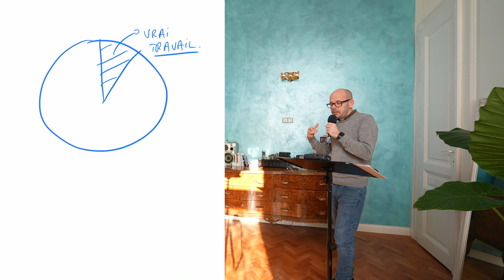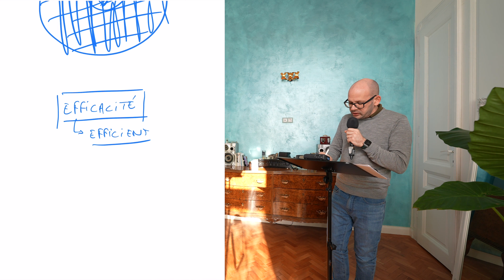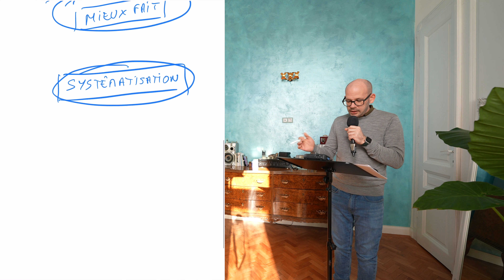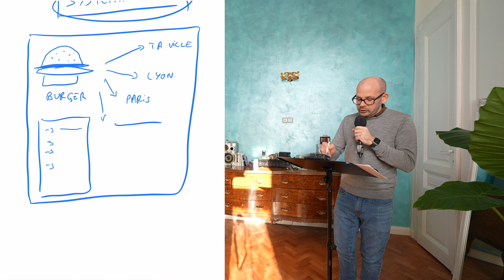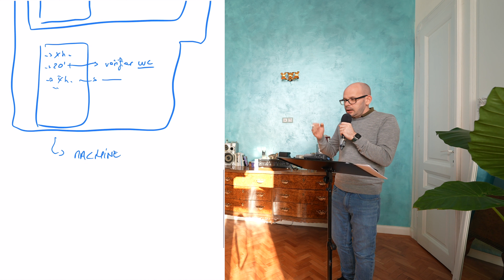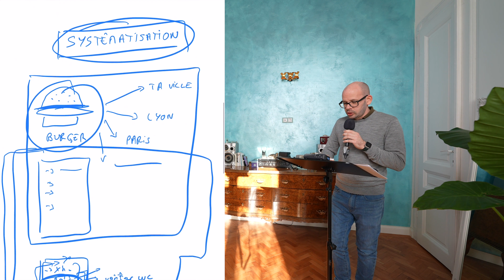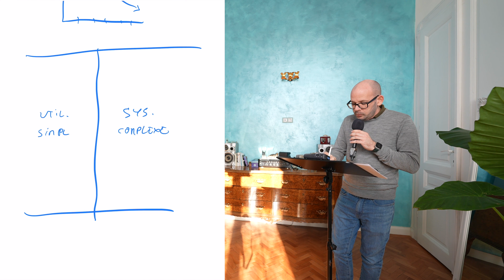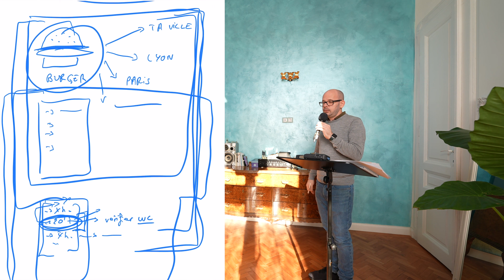TRAVAILLER VITE (mes astuces)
📦 "RÉCUPÈRE TA VIE : la GESTION DU TEMPS pour créateurs et formateurs"

👉 Fais partie de mes contacts pour recevoir les cours gratuits et ne rien rater :

Jean Rivière vit du web depuis 2004. Il a créé plus de 400 formations en ligne.

Ses méthodes sont derrière le succès des grands noms du web francophone.